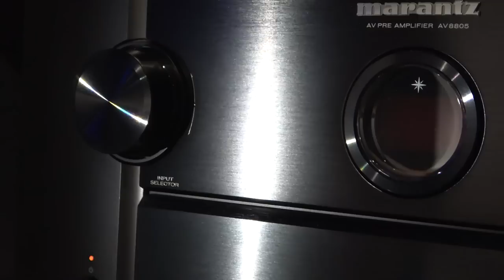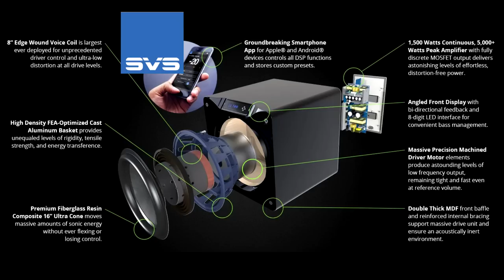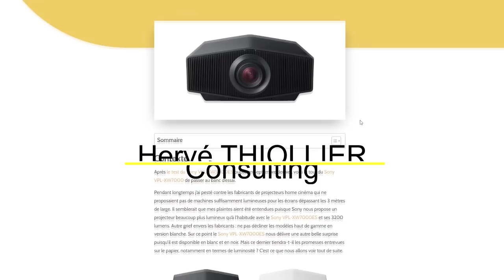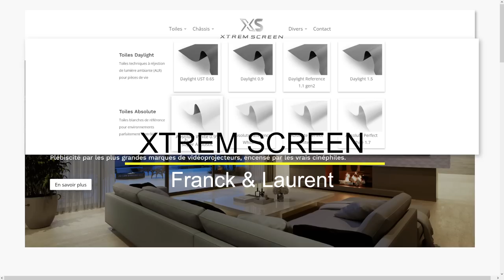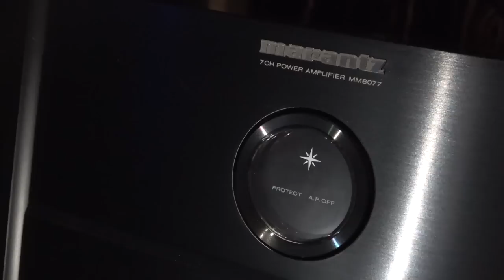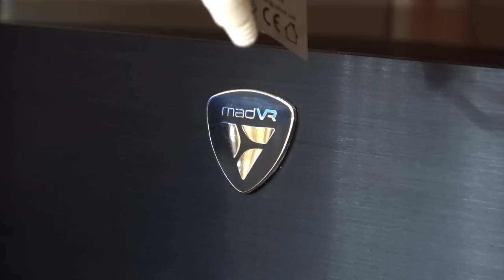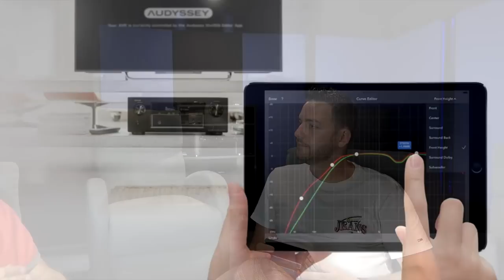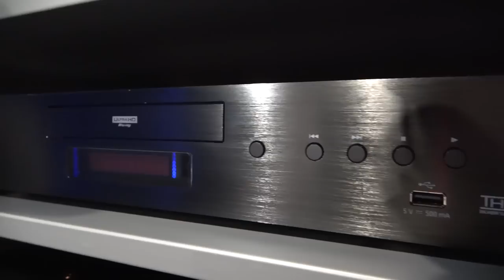Cette SALLE HOME CINÉMA est FANTASTIQUE ! Images Splendides avec un Sony XW7000 + MadVR Envy EXTREME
Découvrez cette salle home-cinéma absolument fantastique ! Une ambiance bleu sublime, une image d'une beauté sans pareil et un son très impressionnant !
On se sent tellement bien dans cette salle home-cinéma dédiée.

Liste du matériel :

Hauts-parleurs encastrables  ►    Beyma
Caisson de basses   ►   SVS SP16 Ultra

Électroniques :
Pré-ampli home-cinéma     ►  Marantz AV8805
Amplis de puissance :
     ►   1 x Marantz MM8077 (7 canaux)
     ►   2 x Behringer KM1700 (2 canaux)
Processeur vidéo     ►  MadVR Envy EXTREME (réglé en mode expérimental)
Lecteur blu-ray 4K     ►  Panasonic DP-UB9004
Lecteur multimédia     ►   Apple TV 4K
Télécommande     ►   Logitech Harmony élite

Image :
Vidéoprojecteur    ►    Sony XW7000 (4K Laser).
Écran    ►   Xtrem Screen ABSOLUTE White 0.95 Super Acoustic - toile microperforée - gain 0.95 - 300 cm de base - 16/9.